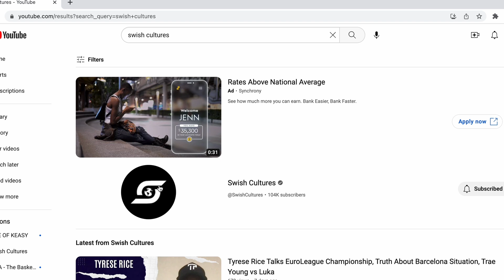Partizan v Cedevita, Kalemegdan Park, Zach LeDay Superstitions, Serbian Food & Another 5am Flight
Third episode of a 3 part series of vlogs from my recent trip to Belgrade to film the Red Star and Partizan games. Behind the scenes of what it's like to work in sports media overseas.  Exploring international sports, food, culture and more!